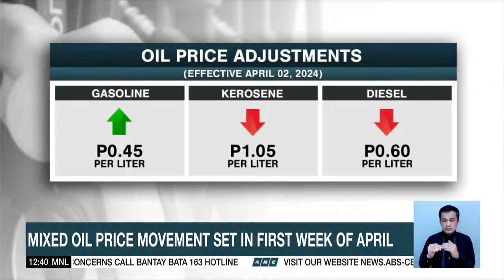Dateline Philippines | ANC (1 April 2024)